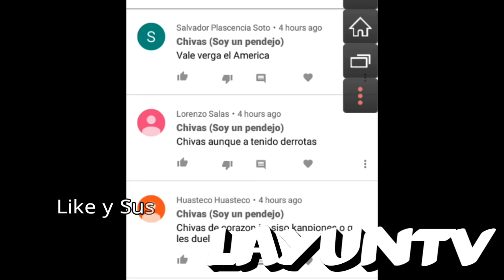Los primeros DOS REFUERZOS del Club America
Si eres un Americanista de corazon y quieres estar al pendiente del mas grande de todo el continente Americano, entonces suscribete a mi canal donde no reporto noticias falsas en el boton rojo de abajo.

Descarga de la CANCIÓN (X remix de Maxi DJ)